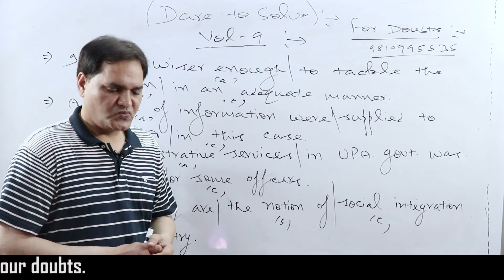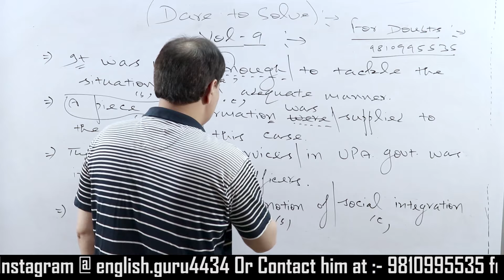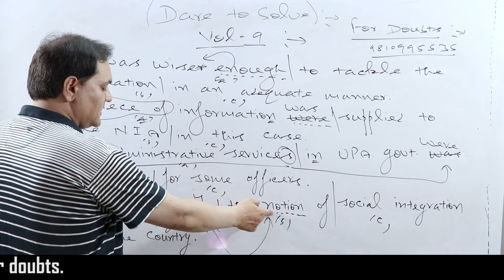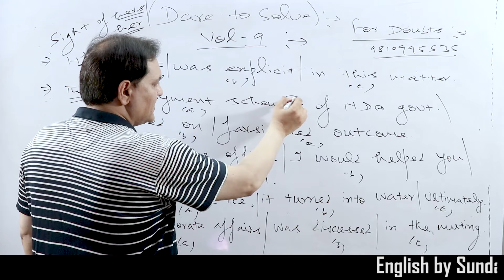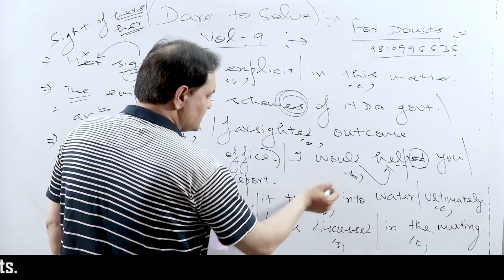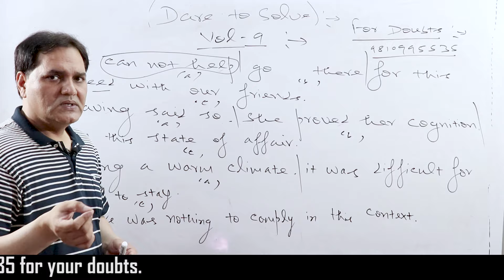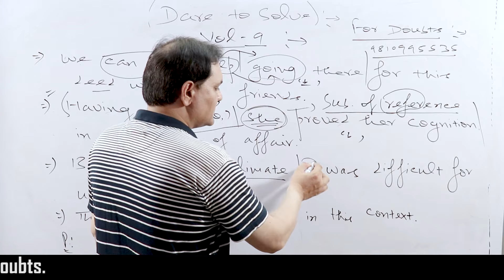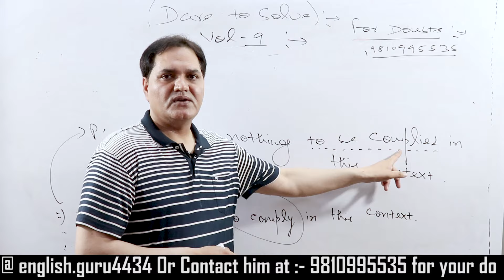Common Errors/Detecting Errors (Practice sets 1 to 10) Vol. 9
These Dare to solve series comprises 10 volumes of practice for the students who are preparing for the Exams (SSC, BANK PO, CDS & NDA). These volumes are informative for the upcoming Exams.

SSC|CPO|IAS